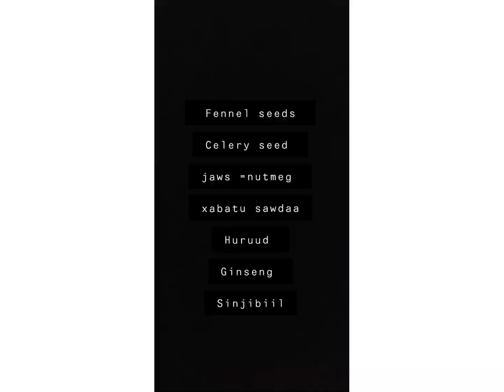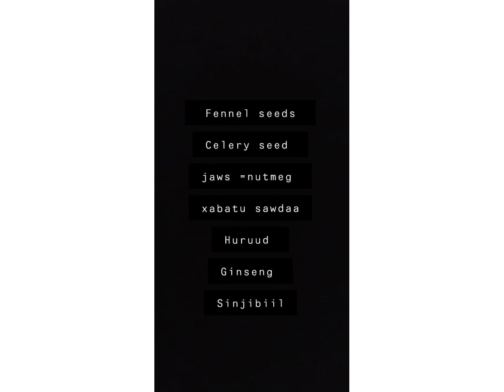7 GEED OO U FIICAN MURQAHA IYO NEERFAHA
Instgram-Dhoodishop